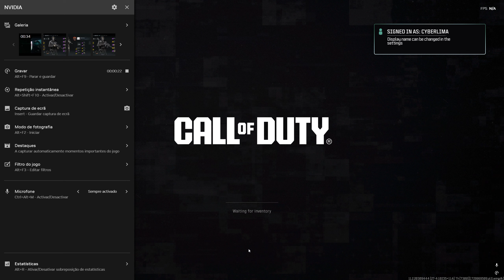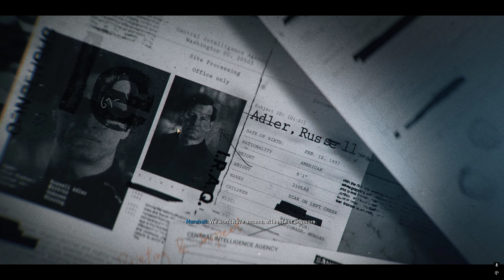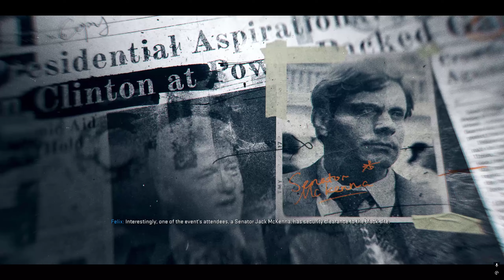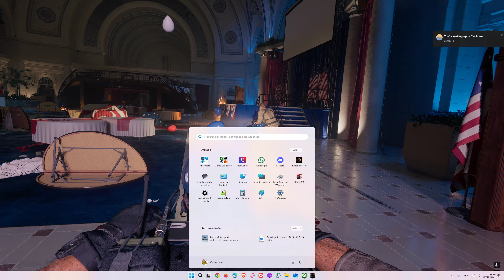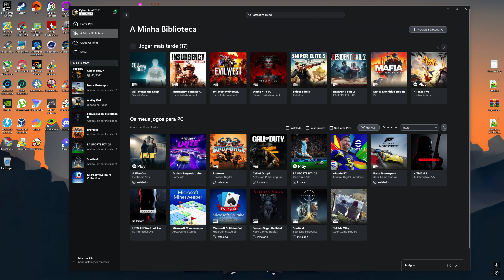🔇Call of Duty: Black Ops 6 #2️⃣| Playthrough Hard